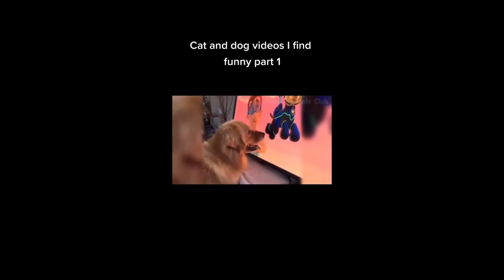Cat and dogs ( 9 ) Funniest Dogs And Cats Videos - 19 12 2021 Stephen Lifestyle